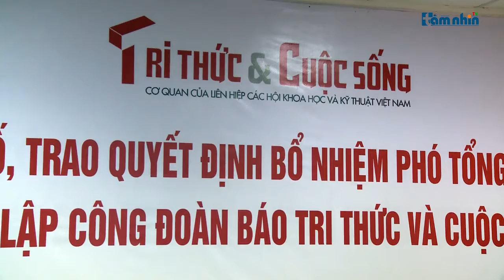Nhà báo Nguyễn Danh Châu làm Phó Tổng biên tập báo Tri thức và Cuộc sống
Tầm nhìn TV: Chiều ngày 24/6, tại toàn soạn Báo Tri thức và Cuộc sống, Đoàn Chủ tịch Hội đồng Trung ương Liên hiệp các Hội Khoa học và Kỹ thuật Việt Nam đã công bố quyết định bổ nhiệm ông Nguyễn Danh Châu – Thư ký tòa soạn, Trưởng ban Tầm nhìn Báo Tri thức và Cuộc sống, giữ chức Phó Tổng biên tập Báo Tri thức và Cuộc sống.

Thực hiện Phạm Hiển - Triệu Hồ - Thùy Linh